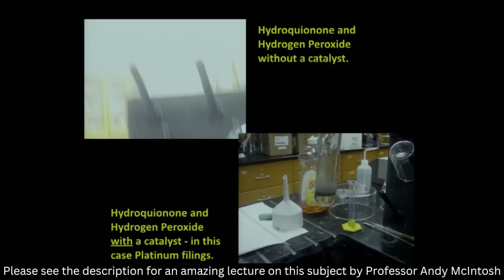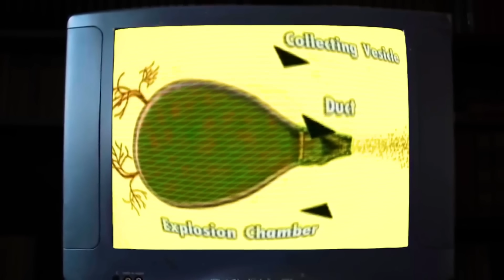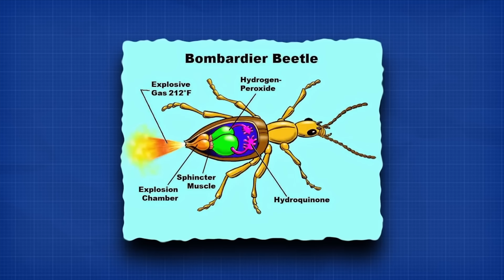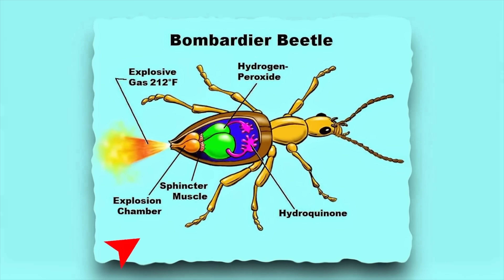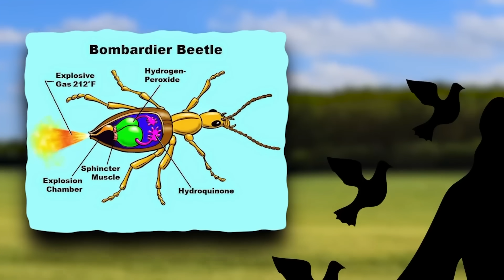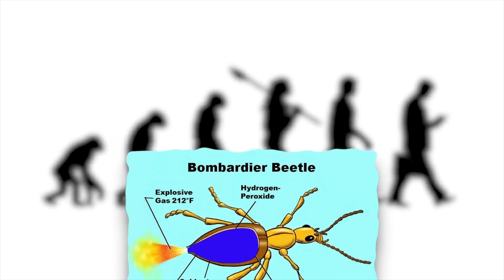This Creationist Has an Awful Attempt at Debunking Evolution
Off the Kirb thinks that the Bombardier Beetle debunks evolution. I think otherwise. Don't miss this one everyone.